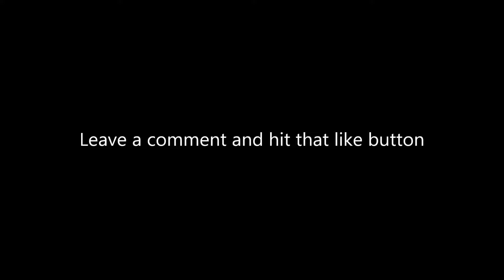BAD AIM - MInecraft Hungercraft - Game 22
(KASTIA SERVER IS IN BETA)

Song - "Guilty" by Andrew Hills

Playing with
Halorule - Teamspeak
FrostylikesTV - Teamspeak
Discord_Inferno - Teamspeak